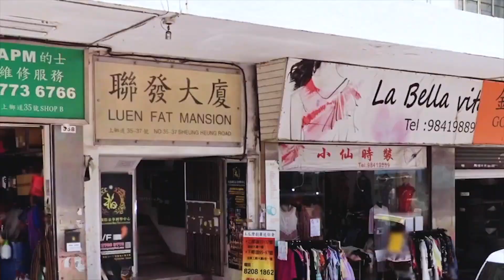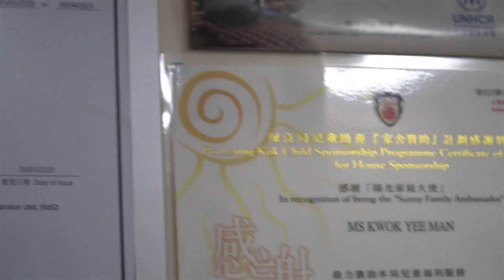艇佬兵團EP236A. 印、菲疫情齊告急，全球義助戰疫魔/港府實施食肆新限制，ABCD餐搞到頭都大，麻木港人是Q但，吃喝玩樂自有辦法│的士判官九哥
鼎泰水絲面口罩(歐盟認證) $38/50個

【Double Coin雙錢牌輪胎】
Double Coin雙錢牌輪胎-凡購買一條輪胎司機即獲贈惠康超市$50禮卷，買得多送得多！
香港總代理：明業行(香港) 95185289
特約經銷商：栢郎膠輪 25053866 / 呔舖中心 36145400

【活髮殿】
YoTv觀眾95折優惠
香港太子汝州街3號一樓全層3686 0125

請多多支持！😁☝️☝️